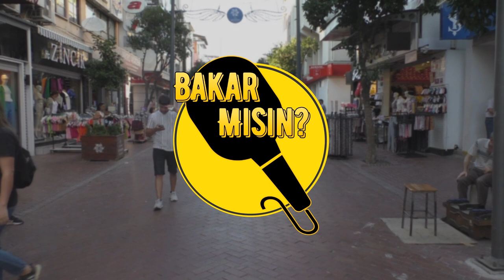Bakar Mısın ? - Nazilli'de Yaşamak İçin 3 Neden ? #3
Nazilli Diyince Aklınıza neler geliyor. Sizler için sokağa çıktık ve sorduk.
Siz değerli izleyicilerimizin fikirlerini de yorumlarda bekliyoruz.